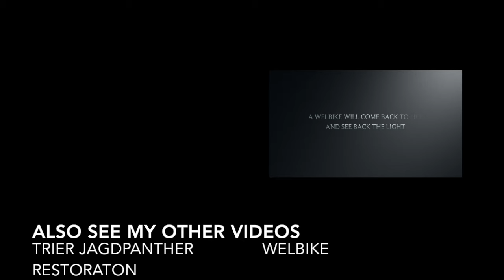Militracks 2016 trailer